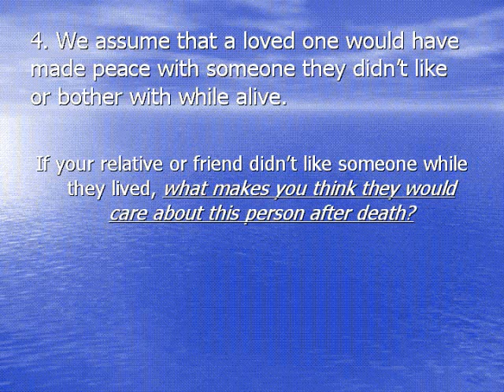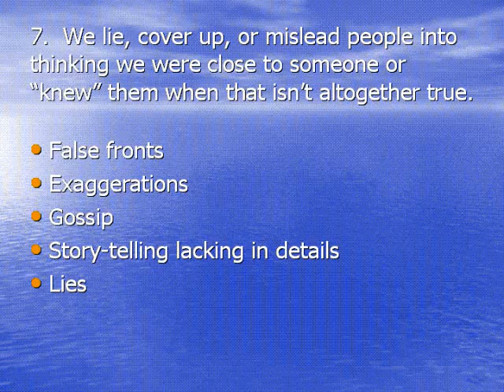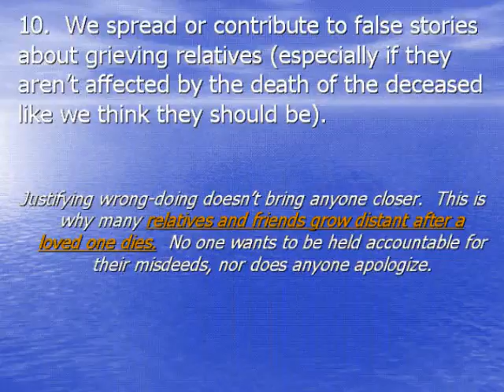When Someone Dies - Emotional Issues, Family Drama, and Lies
After a loved one has passed, strange behaviors begin to develop, people start saying things they don't mean or even believe, and worse some will start believing their own lies or those of others.

Not every one will handle the passing of a loved one the same way.  Relatives, friends and co-workers will not see the deceased the same way you see him/her, or will even bother to engulf themselves with the burdens of being supportive.

There are alot of emotions and actions that arise that might even cause much turmoil in the family as a result of someone dying.  So be one of the quiet ones, watch as well as pray.  Avoid the temptation to say things you don't mean or understand.  Most of all, if you didn't know someone very well, don't assume anything about him or her after this person is gone.